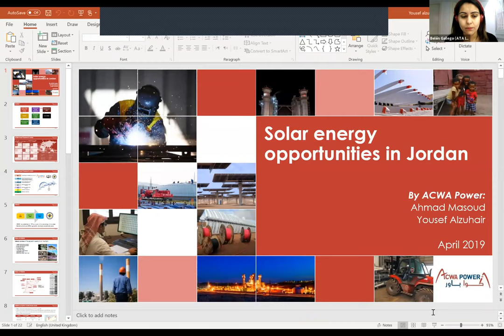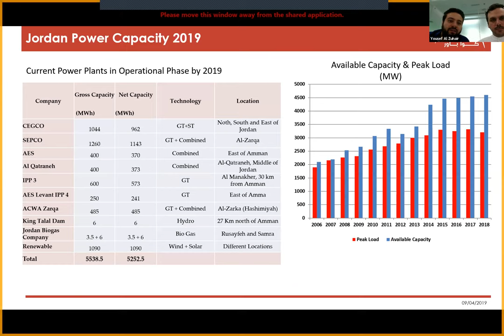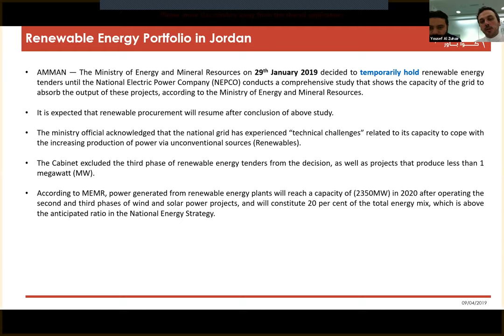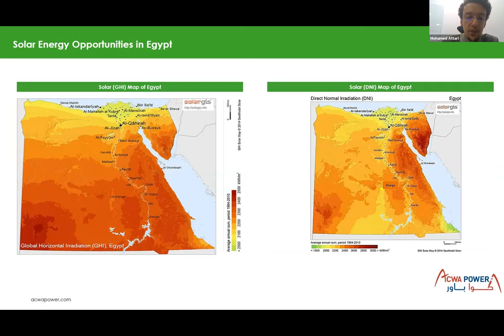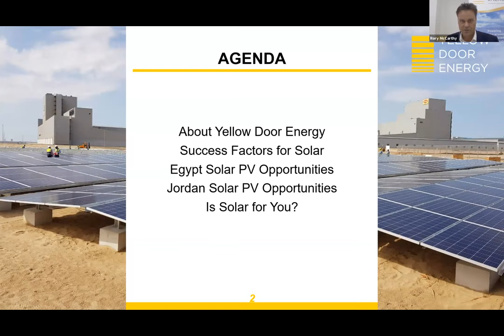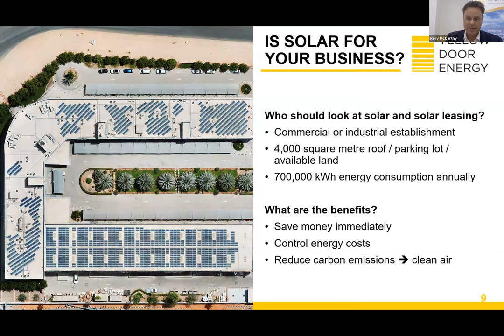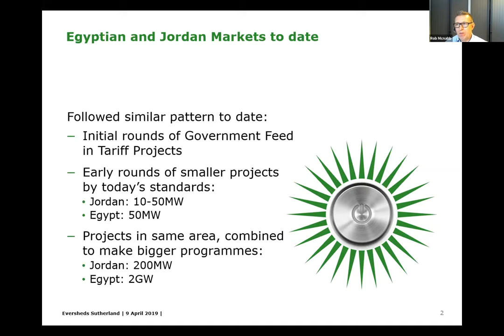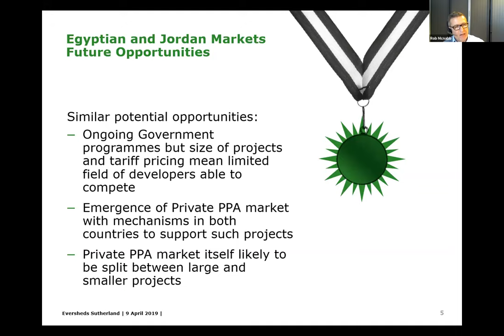Webinar: Solar energy opportunities in Jordan & Egypt